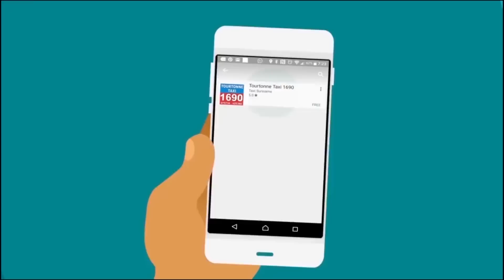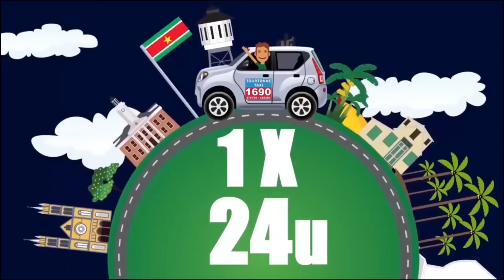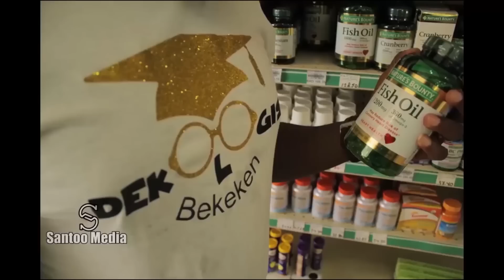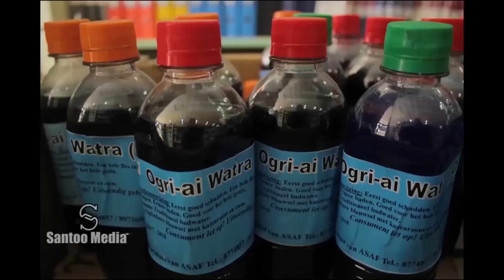Tap A Dek 12 Maart 2018